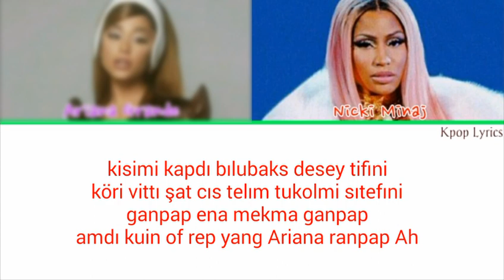SIDE TO SIDE - KOLAY OKUNUŞ | ARIANA GRANDE & NICKI MINAJ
Şarkı 🎶 : Side To Side

Sanatçı 🎤 : Ariana Grande & Nicki Minaj

İçerik Türü 📃 : KOLAY OKUNUŞ

ŞARKI DİLİ 🔁 : İNGİLİZCE

Side to Side Kolay Okunuş
Side to Side Lyrics
Nicki Minaj Kolay Okunuş
Ariana Grande Kolay Okunuş